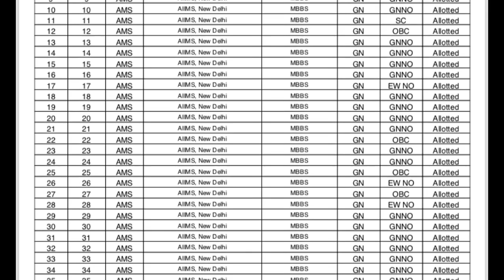MCC First round result published !! Category wise cutoff